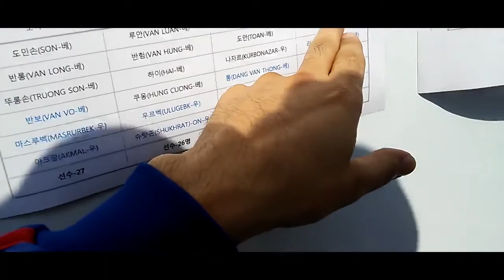KALISHLAR JANGI Ohirigacha koʻring 티 튜 브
Koreyada boʻlgan Sport musabaqa